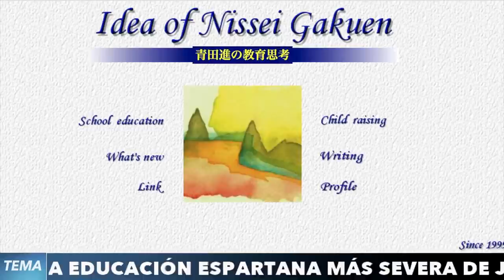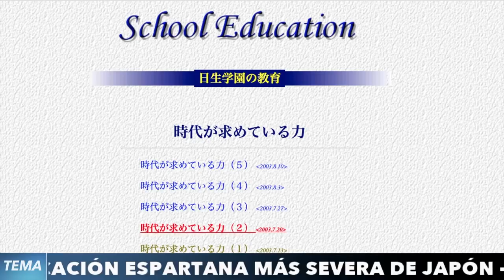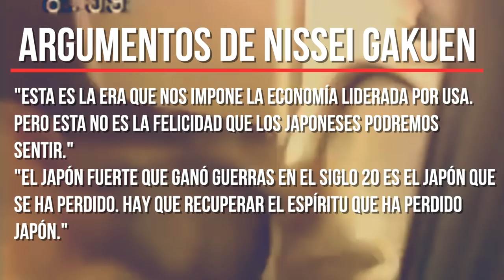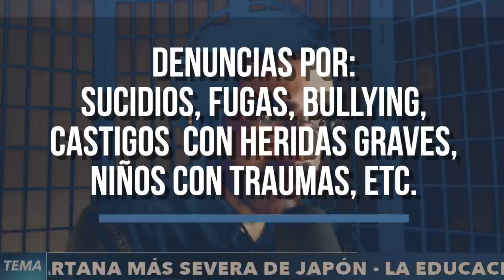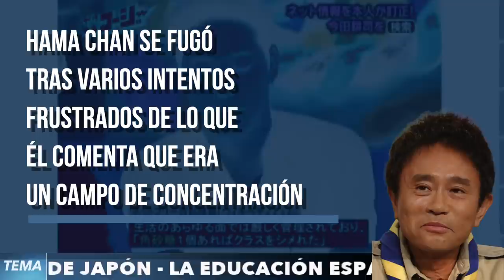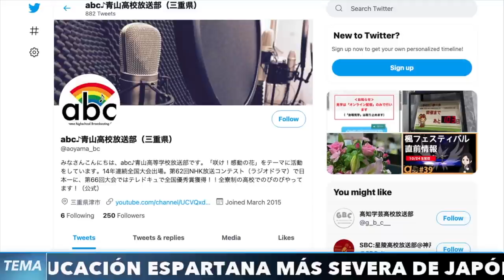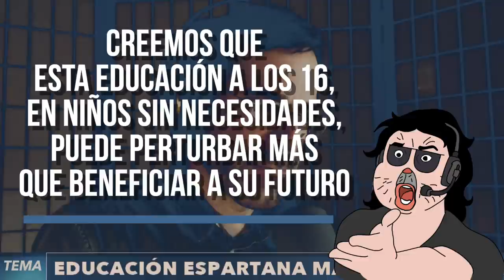LA EDUCACIÓN ESCOLAR MÁS SEVERA DE TODO JAPÓN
HAZTE MIEMBRO POR 2 USD Y PARTICIPA MÁS QUE NUNCA CON TUS COMENTARIOS,
ACCEDE A 30 DEBATES INÉDITOS Y APÓYANOS PARA SEGUIR PUBLICANDO